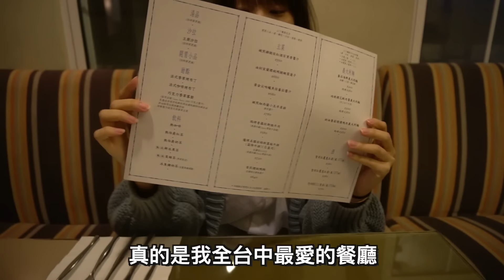【賤葆女友？】2020不演了，我們關係就是你們想得那樣。（ft孟琦）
常常被觀眾在外面抓到我倆行蹤，累了。不演了～